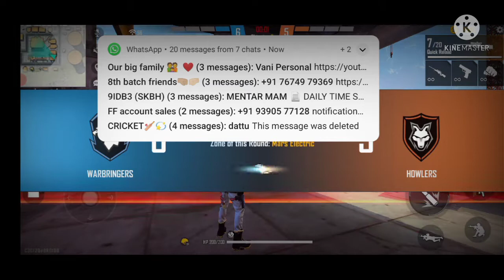FREE FIRE 1V1 FUN CUSTOM WITH SUDHEER BRO TELUGU FUNNY😂 TROLL FUNNIEST VIDEO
NXT GAMERZ Channel love you all
Disclamer so hi guys plz support me this is only for fun made video